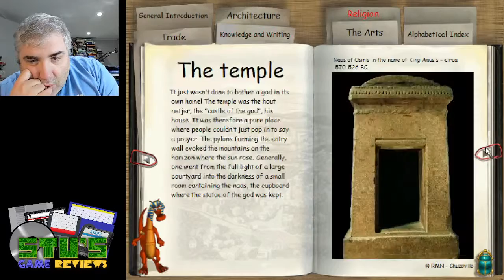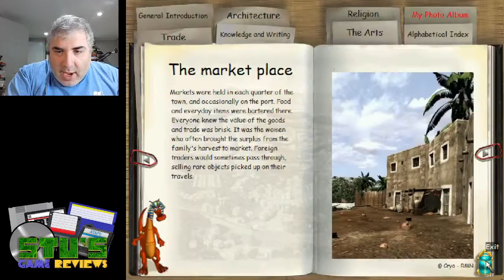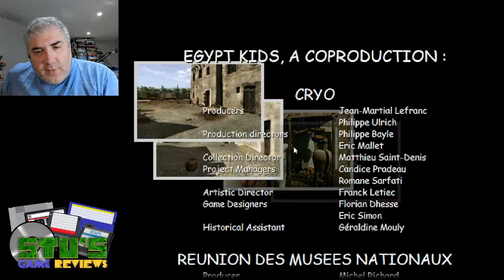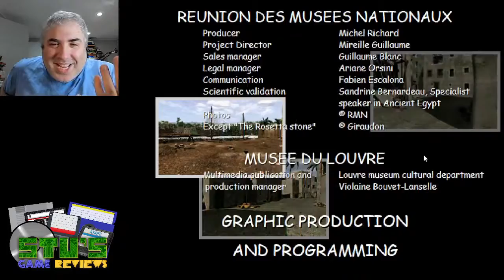Egypt Kids (Windows, 2001) - Adventure Let's Play!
Egypt Kids is an educational adventure for kids created by Cryo using their Egypt 2 engine. I've had this for a long time but never played it. Let's check it out!